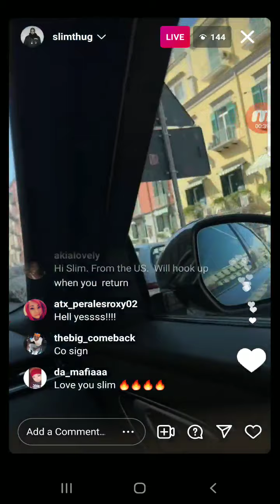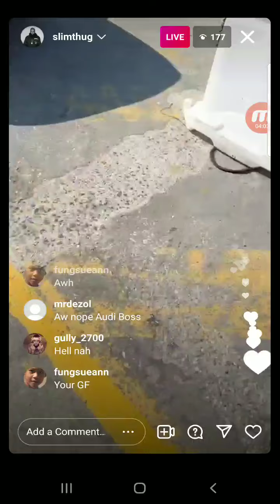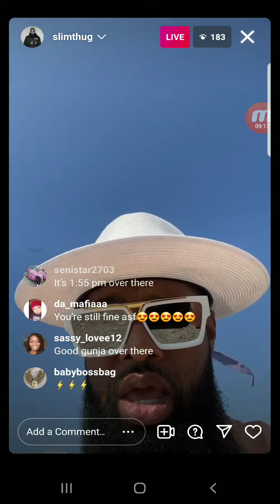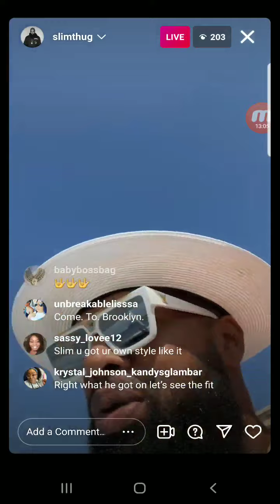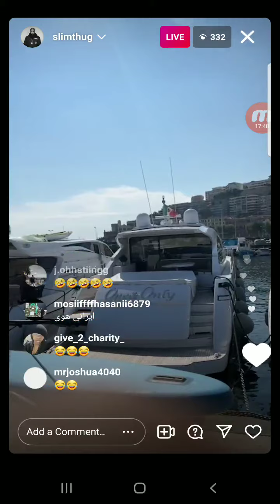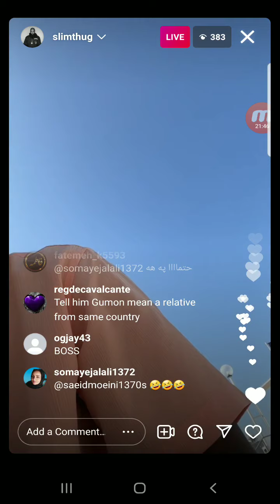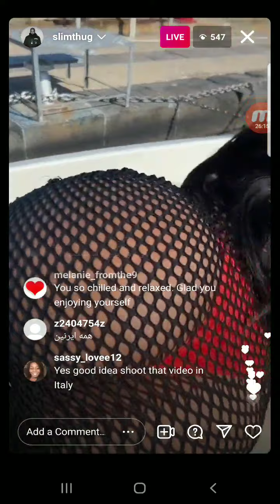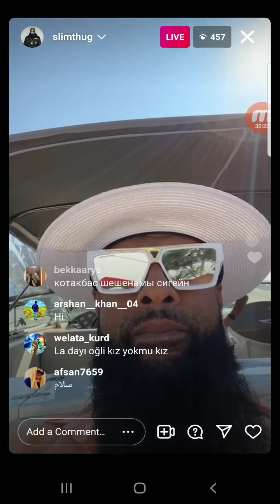slim thug ig live in Italy